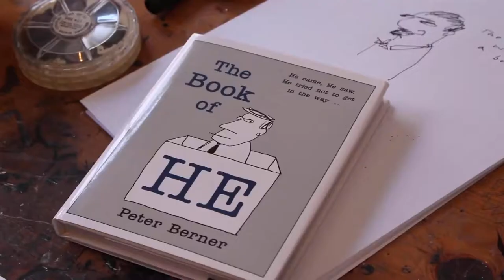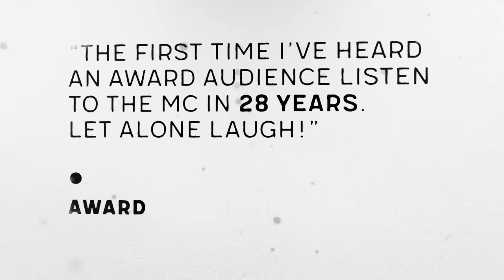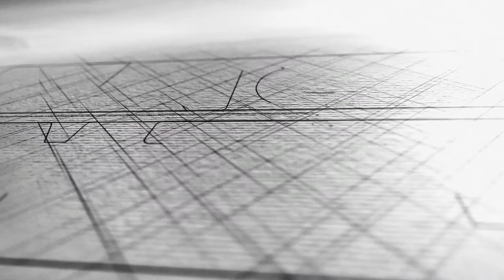Peter Berner Showreel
Peter is without a doubt one of Australia's most popular and respected broadcasters, stand-up comics and corporate performers.